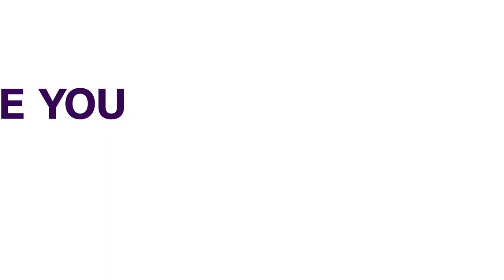Elton John, Ed Sheeran Cued For British Royal Celebration | ENTERTAINMENT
Elton John, Ed Sheeran, and Stevie Wonder are reportedly being lined up for a star-studded concert in honor of Queen Elizabeth's Platinum Jubilee.